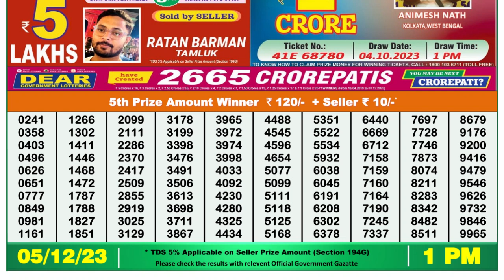Dear Lottery Sambad 1pm today 05.12.23 Nagaland State Lottery Result